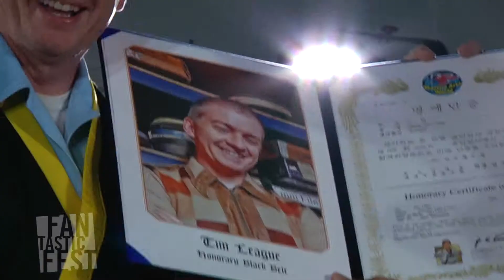Fantastic Debates -- Tim League, Honorary Blackbelt | Fantastic Fest | FandangoMovies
Grandmaster Y.K. Kim forces Tim League to endure a series of strength trials for the honor to fight him. The reward if he succeeds? Tim becomes and honorary Black Belt master himself.

Quench your thirst for blood AND intellectual disputation with another installment of the Fantastic Debates, where the burning questions facing the fan community are resolved once and for all via formal debate followed by in-ring fisticuffs.